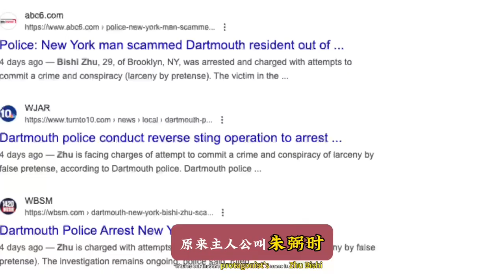29岁东北型男程序员移民美国骗白人老头3万被抓判10年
29岁东北型男程序员移民美国骗白人老头3万被抓判10年